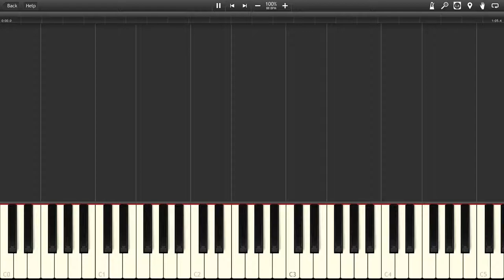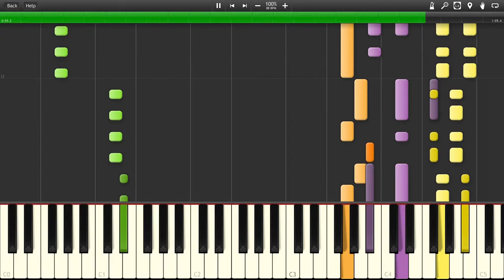Winters White - Earthbound [Synthesia]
The song "Winters White" from the game "Earthbound"